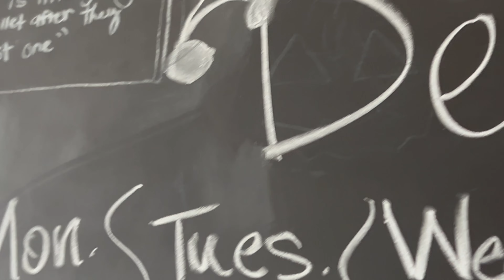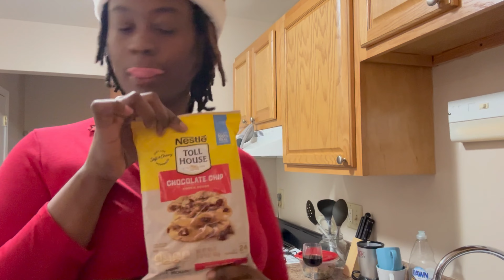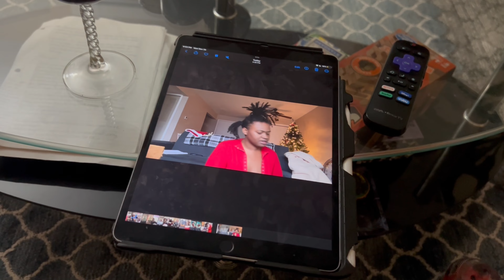Vlogmas Day 25: Merry Christmas 🫶🏾🎄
I’m pretty sure disputing it takes even longer. Regardless I hope everyone enjoyed their holiday and was able to be with their family if possible. Even though I wasn’t, my mom made sure to bless me with her presence beforehand. Reflecting on all the love Ive been able to recieve and taking that appreciation with me into the new year.